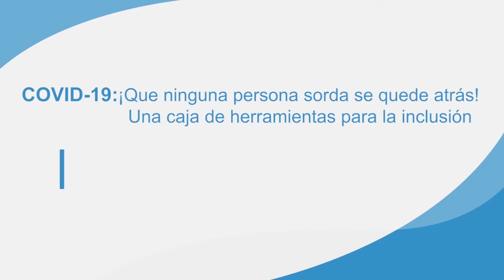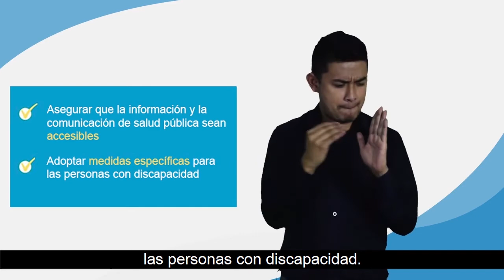Caja de herramientas por la inclusión: Acceso a la Información del Gobierno sobre el COVID-19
Video 5:  Acceso a la Información del Gobierno sobre el COVID-19

Las personas sordas necesitan información con COVID-19 y pandemia como información para Lengua de Señas y apoyos gráficos como un video o imágenes.